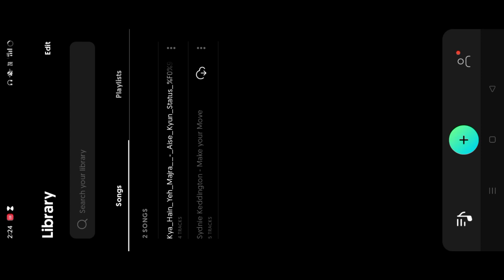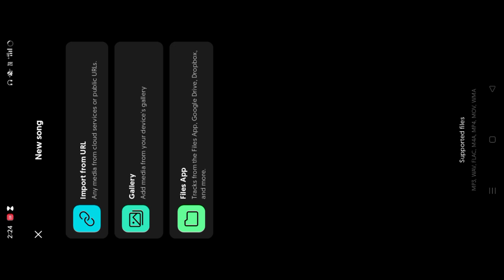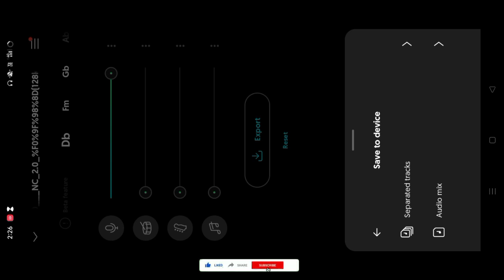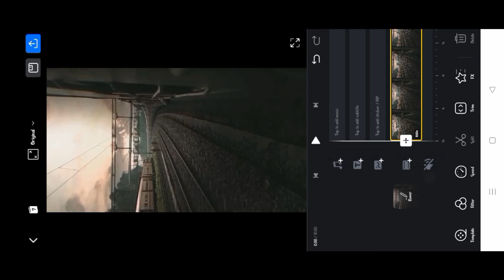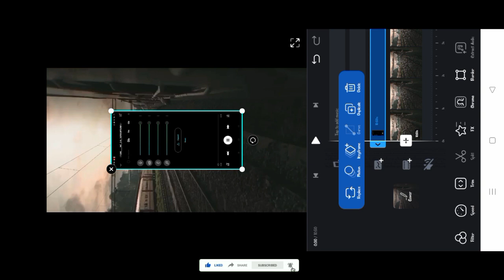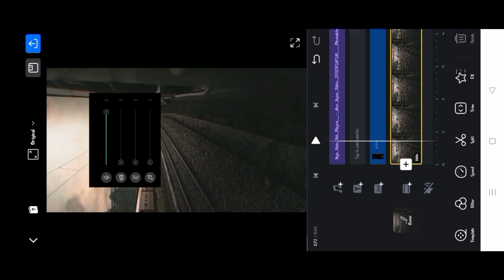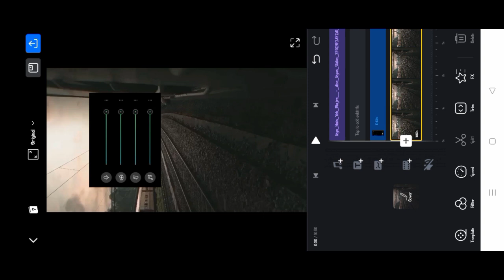How To Remove Vocals From Any Song Reels Editing | Instagram Without Music Reels Video Editing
🔺️ TOPIC COVER IN THIS VIDEO :

How To Remove Vocals from Any Song
How To Remove Vocals from Any Song Reels
Instagram Without Music Reels Video editing
Instagram New Viral Reels editing
Instagram Reels Without Music Only Lyrics editing
Song music Dff And Voice Dn Instagram Reels editing
Trending Reels Audio Only Song Voice Reels editing
New Trending Reels Tutorial
Reels Without Music
Song Without Music trending Reels Tuorial
Instagram Viral Video editing
instagram arijit singh audio play only voice
arijit singh trending song on insagram 2022
Moises App Tuorial
Moises App